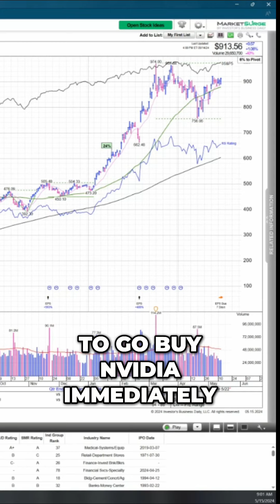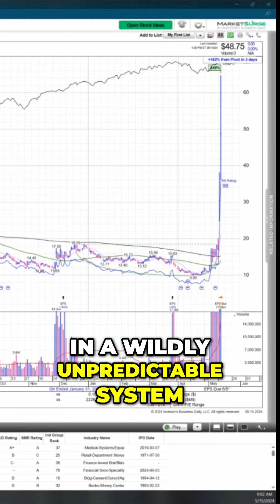The GameStop Frenzy [$GME]: Exploring the Unpredictable System {NVDA]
Discover the unbelievable rise of GameStop $GME and the impact of social media influencers on the stock market. Dive into the PE ratio debate and its significance in swing trading. Get insights from a renowned short seller and explore the enigma of meme stocks. Stay informed and navigate the unpredictability of the market in 2024.
$CB